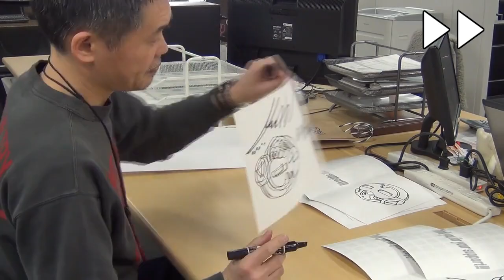Mighty No. 9: Inafune sketches for backers